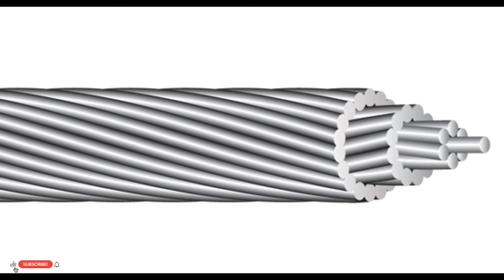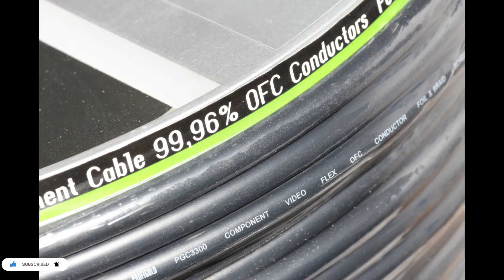Factors that affect cable quality in a sound system: Why are they so important?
In this video, we’ll explore the factors that affect sound quality in the cables of an audio system.

Share your comments and experiences with us.